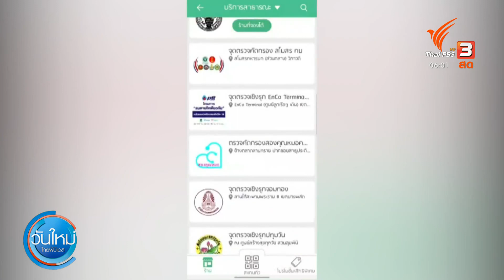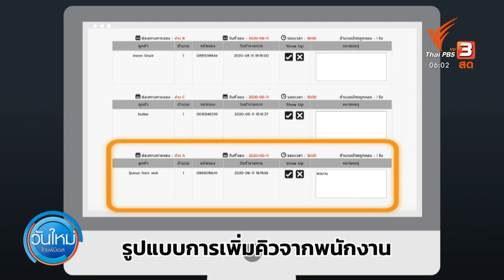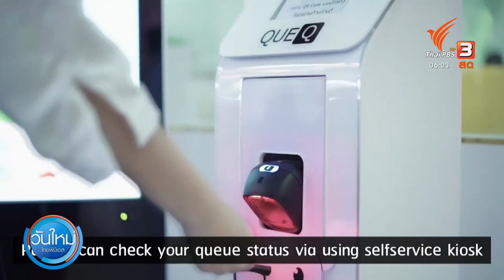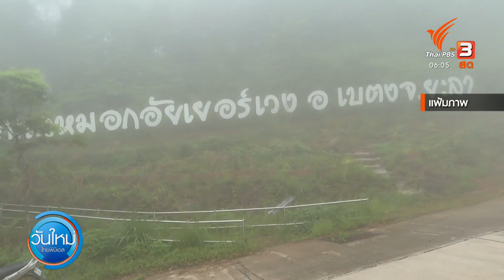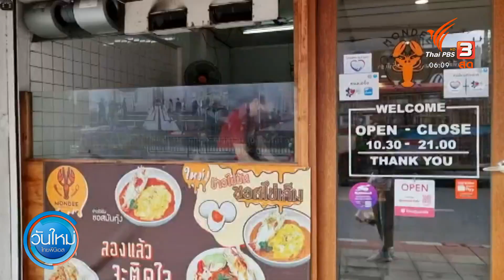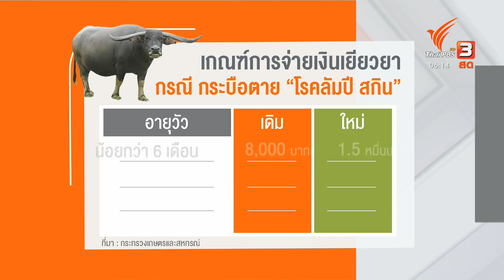"สตาร์ตอัป" ยุคโควิดพลิกวิกฤตสู่โอกาส : กินอยู่รู้รอบ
การเปิดประเทศเป็นสิ่งที่ต้องทำคู่ขนานกับมาตรการด้านสาธารณสุข การเข้าประเทศต้องรู้ต้องตรวจสอบได้ว่าใครมา ได้รับวัคซีนแล้วหรือไม่อย่างไร นี่จึงเป็นโอกาสของธุรกิจด้านเทคโนโลยี เช่น ผู้ผลิตแอปพลิเคชันจองคิวร้านอาหาร ที่ปรับระบบนำเทคโนโลยีมาใช้จองคิวตรวจโควิด-19 และกำลังจะวางระบบเชื่อมข้อมูลกับรัฐ บันทึกข้อมูลนักท่องเที่ยวเข้า-ออก ข้อมูลวัคซีน เพื่อรองรับการเปิดประเทศเร็ว ๆ นี้ ต่อด้วยประเด็น ร้านอาหารเสนอเลื่อนมาตรการ "COVID Free Setting" และจ่ายเงินเยียวยาโรคลัมปี สกิน 1 พันล้านบาท